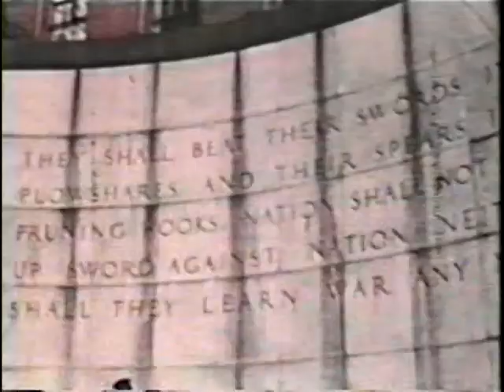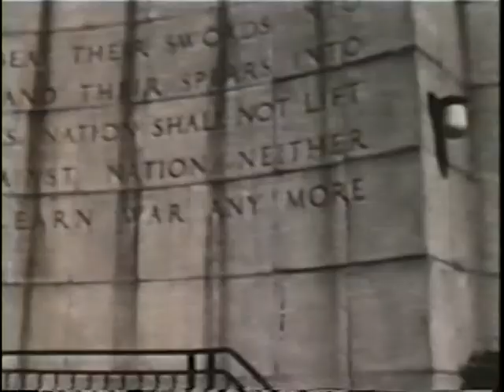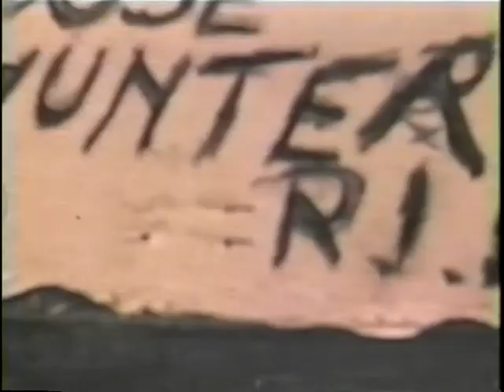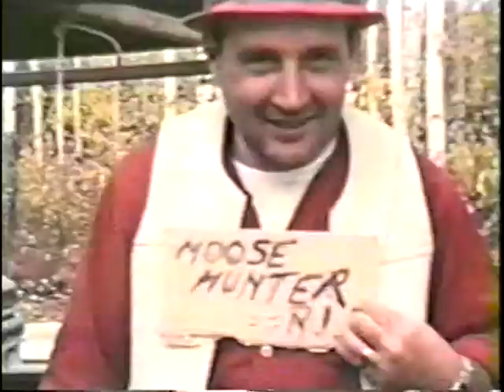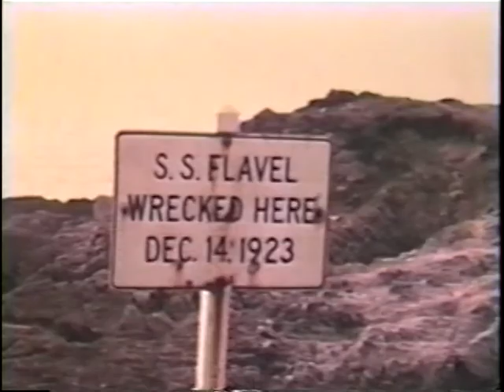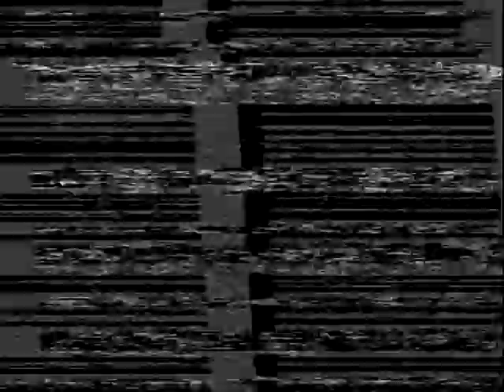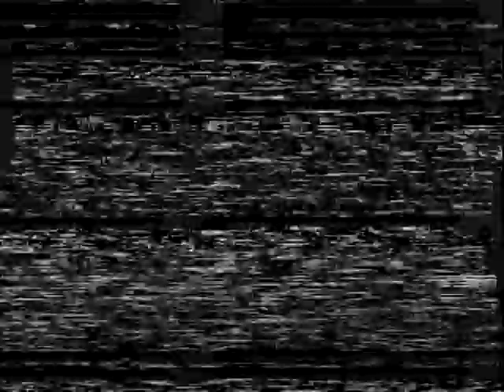Burkett Family Movies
Burkett Family Movies from the 1960s